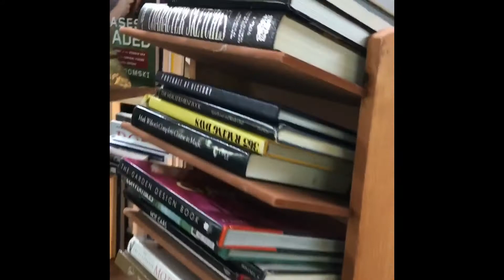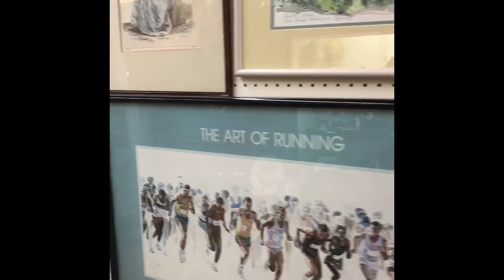Preview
Sidewalk Sale - preview of what is on sale this weekend